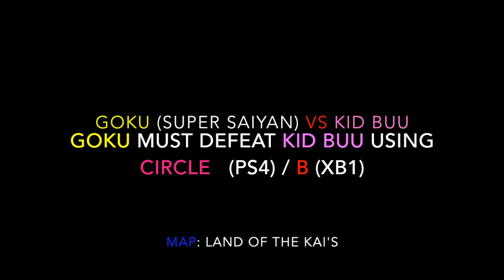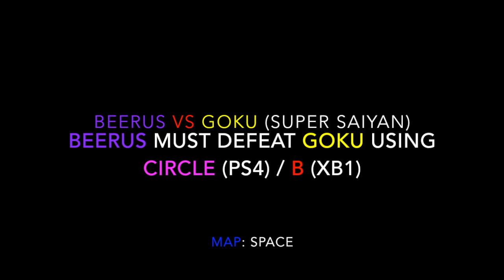Dragon Ball FighterZ - All Dramatic Finishes & How to Activate Them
There are 7 Dramatic finishes. Hopefully this can help

Nappa vs. Yamcha
- Map: Rocky Field (Noon)
- Nappa must defeat Yamcha with a Circle (PS4) / B (XB1) Attack

Yamcha vs. Nappa
- Yamcha must defeat Nappa with a Circle (PS4) / B (XB1) Attack

Goku (Super Saiyan) vs. Frieza
- Map: Planet Namek (Destroyed)
- Goku must defeat Frieza with a Circle (PS4) / B (XB1) Attack

 Trunks vs. Frieza
- Trunks must defeat Frieza with a Circle (PS4) / B (XB1) Attack

Gohan (Teen) vs. Cell
- Map: Wasteland
- Gohan must defeat Cell with a Circle (PS4) / B (XB1) Attack
- Android 16 cannot be in either team

Goku (Super Saiyan) vs. Kid Buu
- Map: Land of the Kai's
- Goku must defeat Kid Buu with a Circle (PS4) / B (XB1) Attack

Beerus vs. Goku
- Map: Space
- Beerus must defeat Goku with Circle (PS4) / B (XB1) Attack